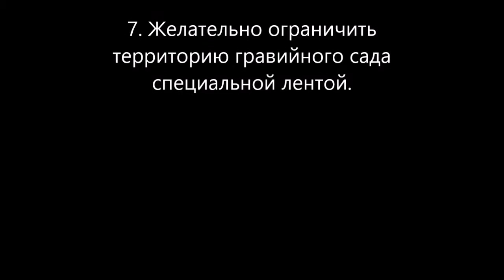Мой прекрасный сад. Делаем гравийный сад. Миниатюрный сад.